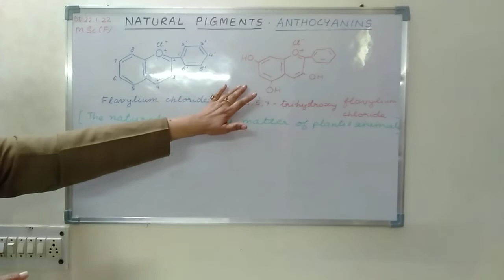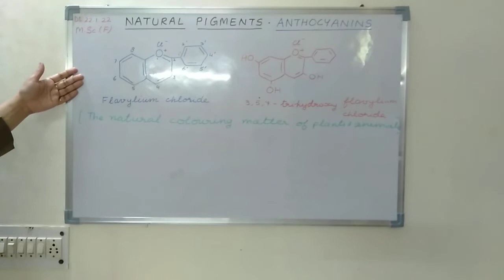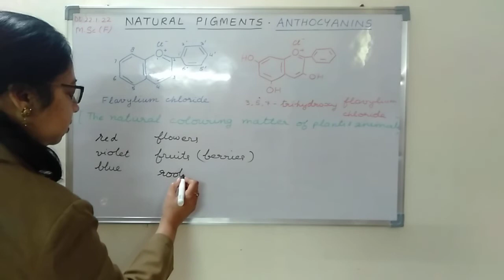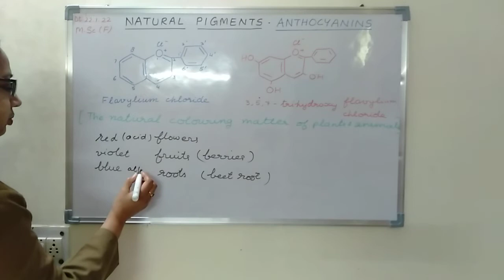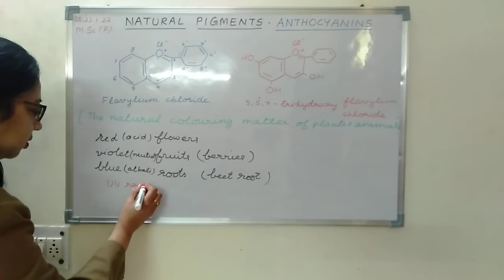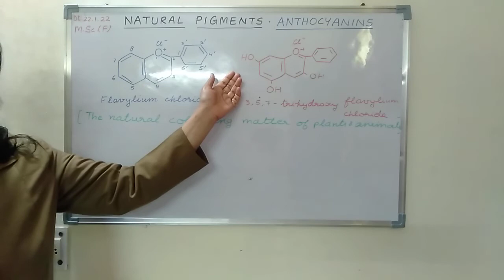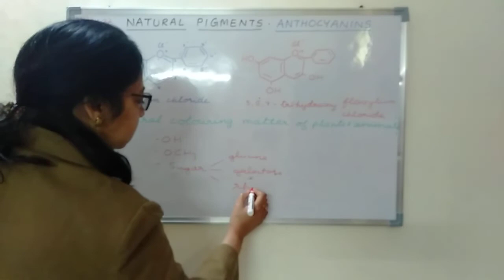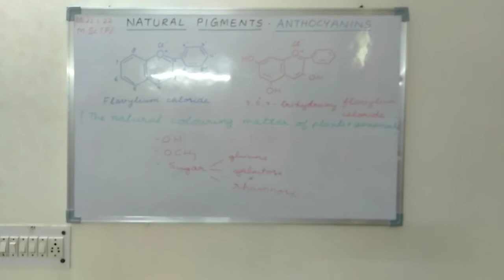Natural Pigments_Part_2_MSc Final_ Dr Nisha Rathor_Chemistry